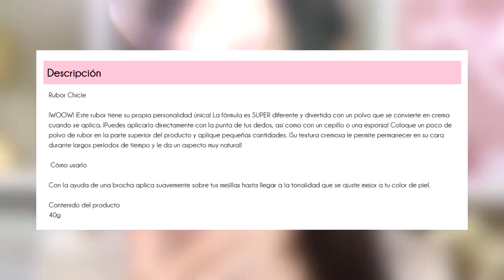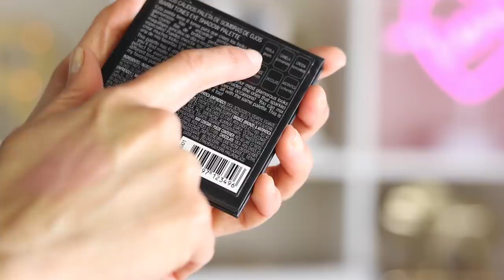PAULA BY PAUTIPS: ¿ANTIPATICA? ¿CREIDA? SU NUEVA LINEA DE MAQUILLAJE!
🌈TE REGALO 5 PALETAS DE JAMES CHARLES X MORPHE!